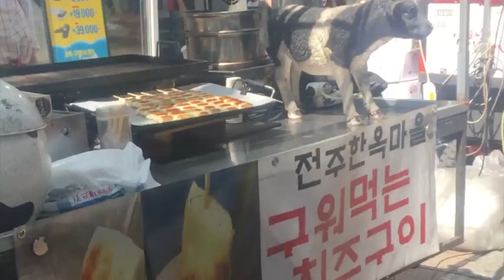Korea 2018 Vlog (Part 5)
Hi everyone! This is my last video about my trip to Korea this summer :-( Missing Korea, but I'll back be back someday. Had a pretty chill last few days and didn't film much, but I hope you still enjoy. Missing Korea, but I'll back be back someday. :-)